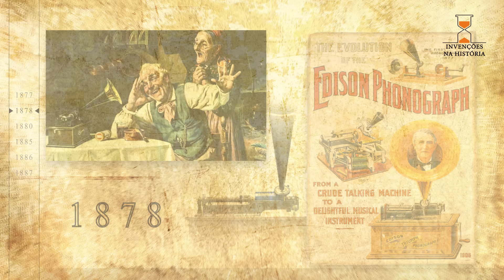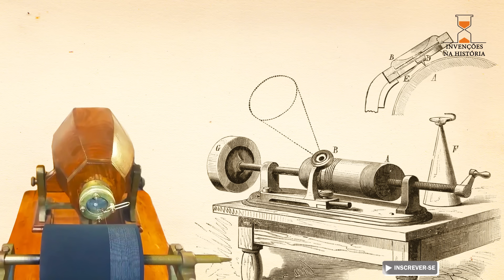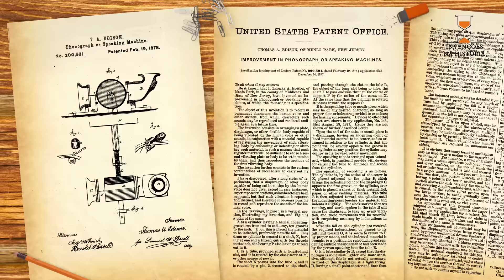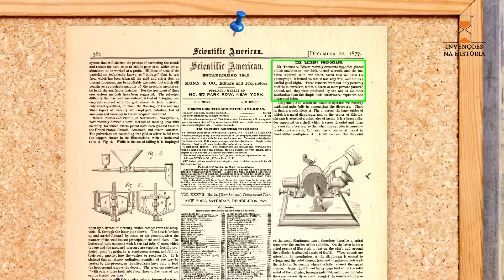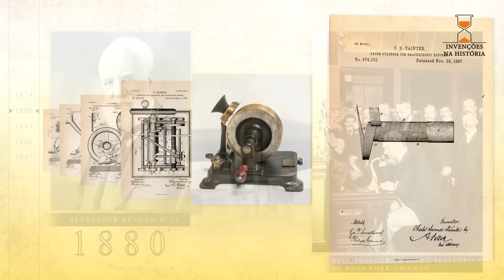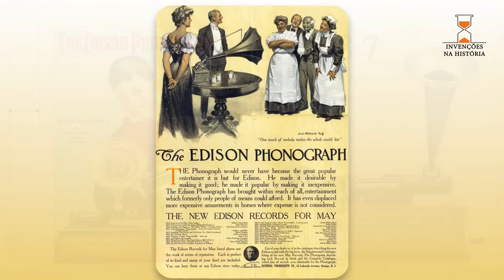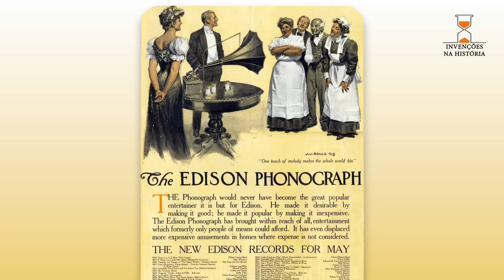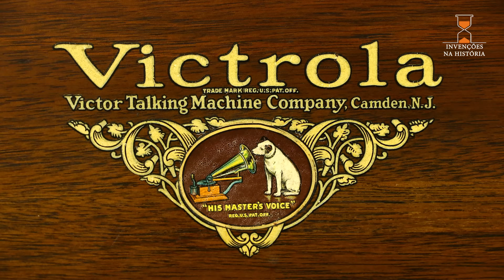A invenção do Fonógrafo [Como gravar a voz com uma agulha ??]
Quem inventou o Fonógrafo? O Toca-discos?
Conheça hoje a história sobre a invenção do Fonógrafo, o primeiro aparelho de entretenimento para o lar. Uma história envolvendo Edison, Bell e é claro, muitas polêmicas.
00:00 Introdução
00:33 O fonoautógrafo patenteado em 1857
02:09 O fonógrafo de Thomas Edison
03:33 Esboços de Thomas Edison para o fonógrafo
04:13 Como funcionava o primeiro fonógrafo
08:00 Áudio original do próprio Edison falando
08:24 Invenção do fonógrafo em 19/02/1878 patente US200.521
08:47 Fonógrafo de Charles Cros em 1877
09:57 Edison apresenta o fonógrafo a Scientific American
10:39 Edison cria uma empresa para explorar o fonógrafo
11:50 Edison abandona o fonógrafo
12:31 Alexander Graham Bell desenvolve o Grafofone
13:00 Como funciona o toca-discos?
13:57 Áudio original do próprio Bell falando
14:34 Edison volta ao fonógrafo
15:34 A empresa Phonograph Company é criada em 1887
16:21 Edison começa a comercializar bonecas falantes
18:22 Surge a Victrola
18:39 Surge as Amberolas
19:19 Surge os Gramofone
19:40 As Grafonolas
20:08 Fim da empresa de Edison
EP24